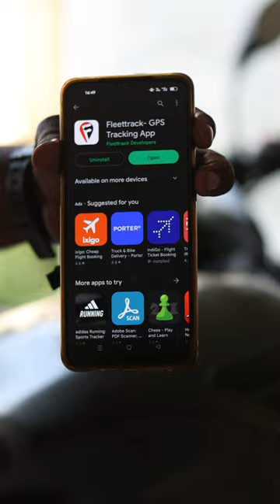🕵️கண்காணிக்கும் GPS | Get the Ultimate Protection with Fleetrack GPS Anti-Theft Device | RevNitro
Fleettrack is a cutting-edge vehicle GPS tracker that provides real-time location tracking, geofencing, and anti-theft features. It is an essential tool for fleet managers, logistics companies, and anyone who needs to track the location of their vehicles.

Buy online 👇👇
Amazon
GPS Wired Tracker

One of the key features of Fleettrack is its geofencing capabilities. Geofencing allows users to set up virtual boundaries around specific locations on a map. Whenever a vehicle enters or exits these predefined areas, the Fleettrack GPS tracker sends an alert to the user. This feature is useful for fleet managers who need to monitor their vehicles' movements and ensure that they are staying on track.

In addition to geofencing, Fleettrack also has anti-theft features that help to protect vehicles from theft. The tracker has a built-in motion sensor that can detect when the vehicle is being moved without authorization. If the vehicle is stolen, the Fleettrack GPS tracker will send an alert to the user, who can then take action to recover the vehicle.

Overall, Fleettrack is an advanced GPS tracker that provides real-time location tracking, geofencing, and anti-theft features. With its robust set of features, Fleettrack is an essential tool for anyone who needs to track the location of their vehicles and ensure that they are secure at all times.